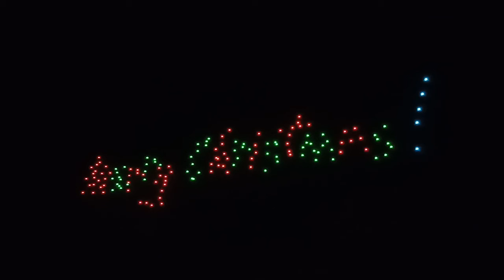Drone show 2019-12-18 part 1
High class drone show